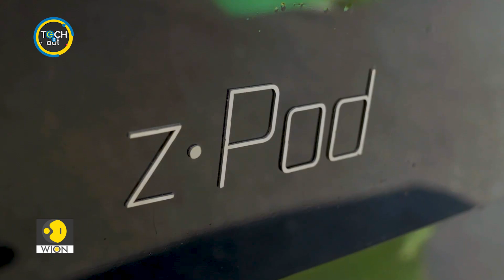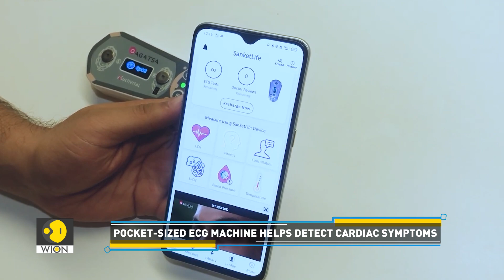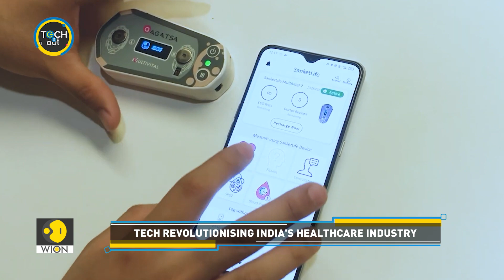zPod: India's first fully autonomous vehicle | Tech It Out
Self-driving cars have hit the roads in various cities across the world. It was high time India got its own self-driving car. Meet zPod, India's first fully autonomous vehicle. Do watch to know more.